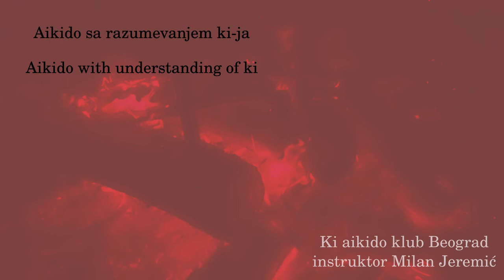30.08 - Jo bokken kumitachi - Gyaku te uchi